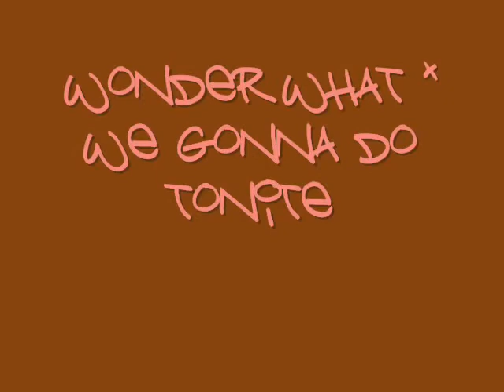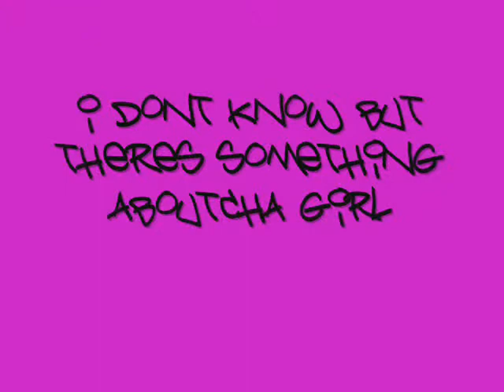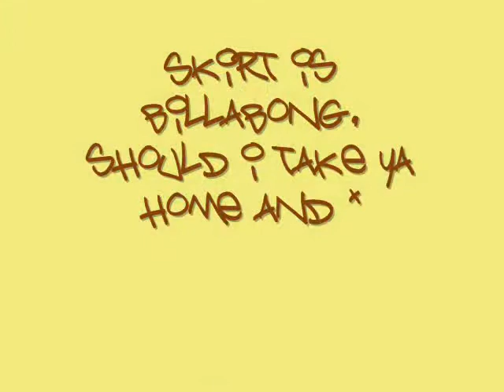Gila Monstarz - Drop Dead Gorgeous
A fan made video of Track #8 taken off Gila Monstarz debut album titled, 43Thousand (43000).